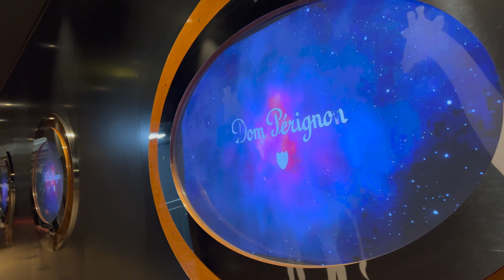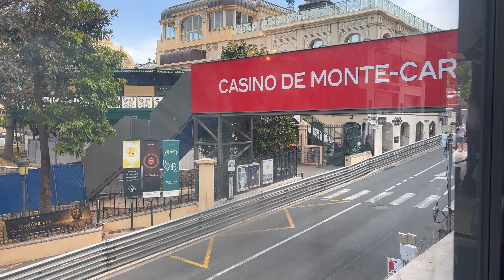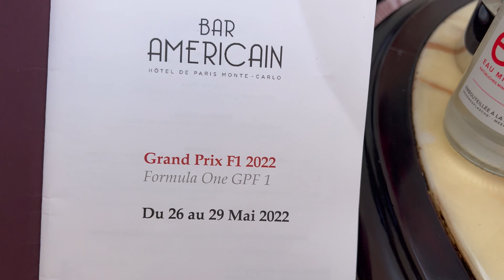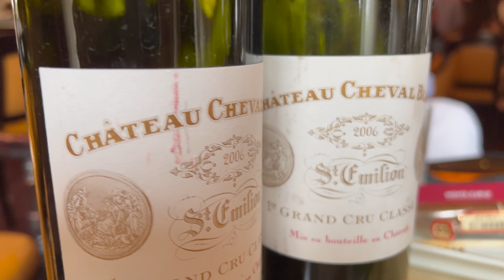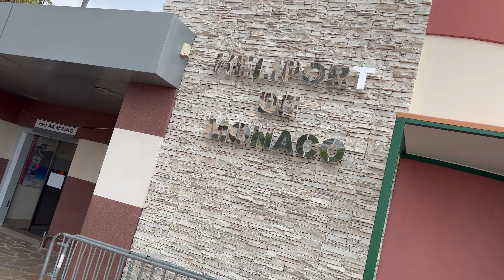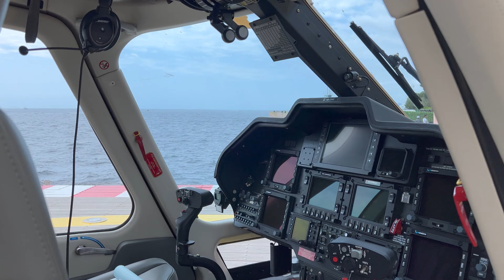FORMULA 1 GRAND PRIX + INSANE HELICOPTER TRIP MONACO TO GENEVA | Monaco Vlog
Most luxurious place to visit, Monte Carlo hosts every year the world wide famous Formula 1 Monaco Grand Prix! This year, it was Monaco's busiest F1 they've have ever had. With all the Covid restrictions over, everything going back to normal. Crazy yacht parties, Monaco clubs, Monaco restaurants, Monaco Shopping and the insane race! Everything in this video!!

PLUS, going back to Geneva we took an insane helicopter trip from Monaco to Geneva, a 1 hour 20 minutes heli trip with insane views from above! Join me in this crazy Helicopter trip experience!

Cristina Anghel

♡Are you on social media? Let's be friends!

Hope you find the video useful and i'm hoping that you will enjoy it!! :)

Thank you to my most amazing subscribers for all your support, it is appreciated and valued probably more than you can imagine :)

♥Xoxo♥